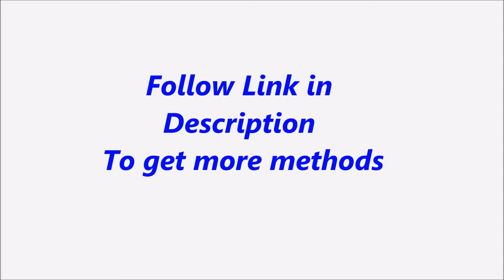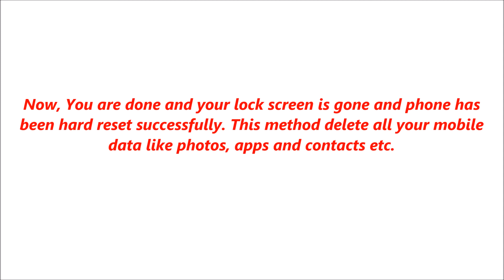Micromax A104 Hard Reset, Format Code solution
Description :

Micromax A104  Hard Reset, Format Code solution. You can Hard Reset your mobile easily for free. If you can not solve your problem,  Please follow our website to get more methods and information.